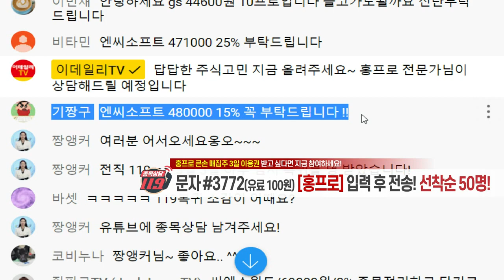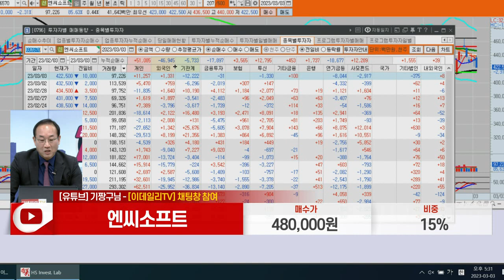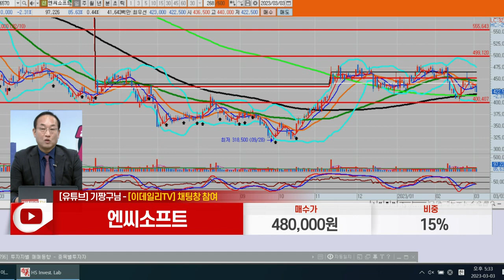엔씨소프트(036570)_홍프로 전문가_종목 상담 (20230303)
1) 문자: #3772 (유료 100원)
2) 유튜브: 이데일리TV 채널›생방송 채팅창